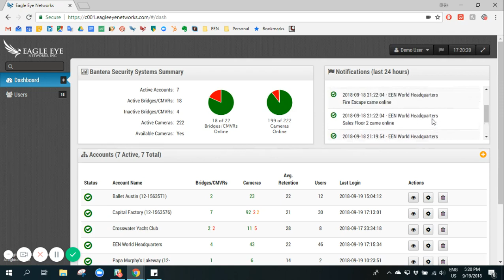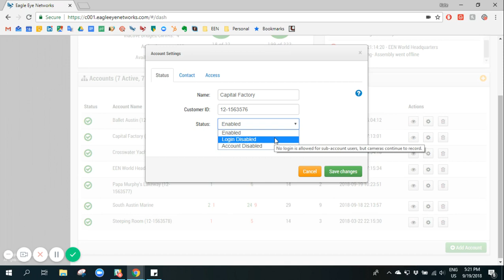Introducing Reseller Dashboard Overview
An overview of the Eagle Eye Cloud VMS reseller dashboard, cameras online/offline, bridges, account settings, and logging into customer accounts for maintenance.